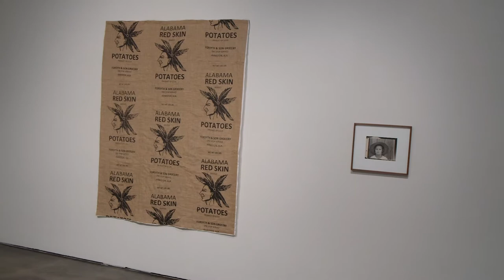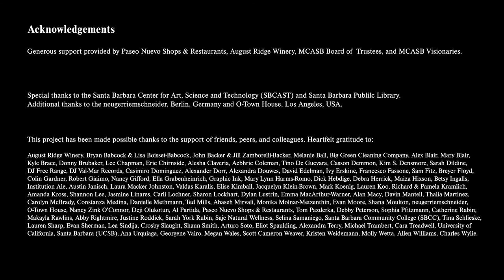Exhibition Walkthrough | James Benning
Quick walkthrough of the exhibition James Benning: Quilts, Cigarettes & Dirt (Portraits of America).